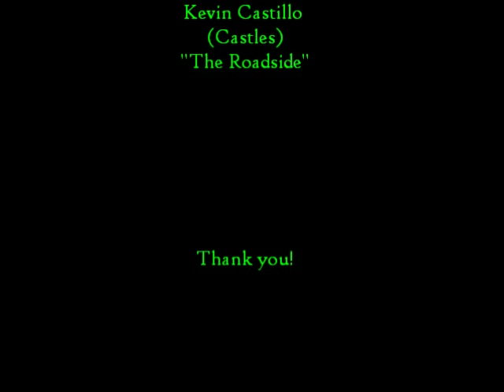Sorry for the long delay, here's an update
Spondylolisthesis (I have L5-S1)